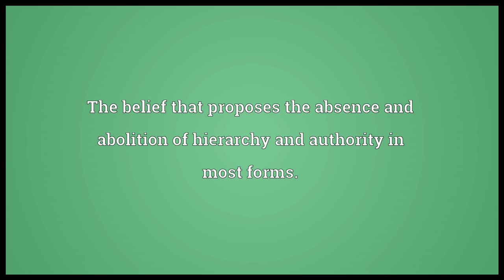Anarchism Meaning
Video shows what anarchism means. The belief that proposes the absence and abolition of hierarchy and authority in most forms.. (specifically), a political and philosophical belief that all forms of involuntary rule or government are undesirable or unnecessary, and that society could function without a ruler or involuntary government (a state)..  anarchism pronunciation. How to pronounce, definition by Wiktionary dictionary. anarchism meaning. Powered by MaryTTS